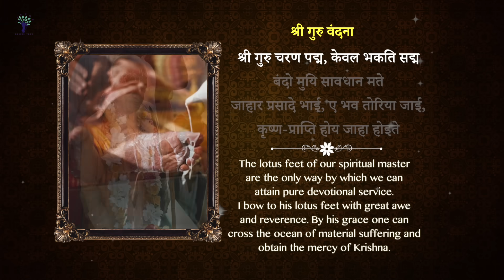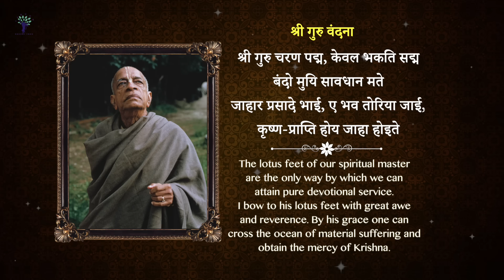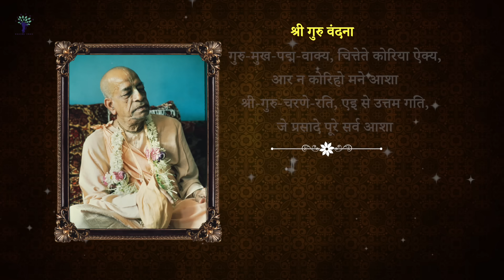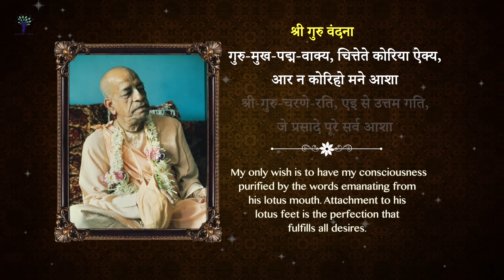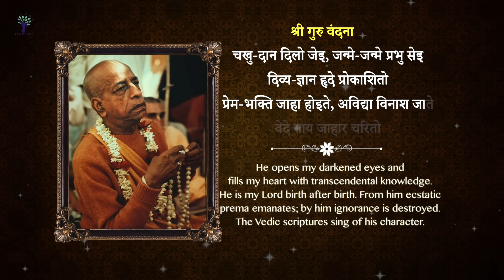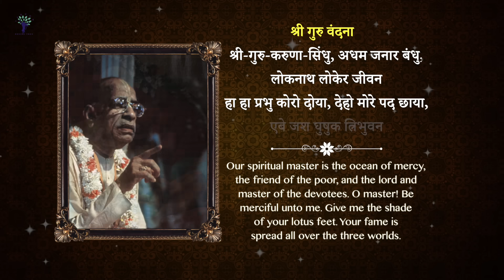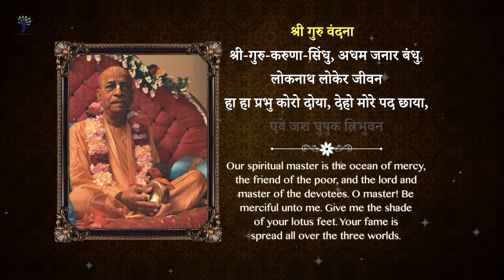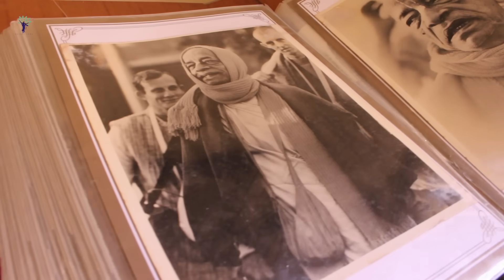Sri Guru Vandana with Lyrics & Meaning ISKCON Temple Songs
The lotus feet of our spiritual master are the
only way by which we can attain pure devotional
service. I bow to his lotus feet with great awe and
reverence. By his grace one can cross the ocean
of material suffering and obtain the mercy of
Krsna.